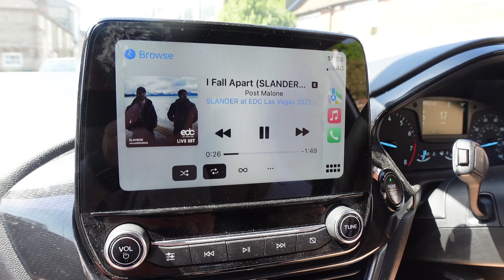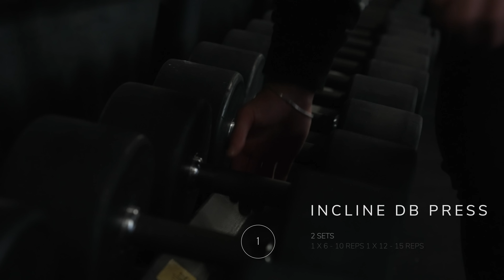RAW CHEST WORKOUT | MAXIMUM GROWTH | PREP SERIES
RAW CHEST WORKOUT | MAXIMUM GROWTH | PREP SERIES | EPISODE 4

Here's a workout for high intensity workout for maximum growth!

Weekly series has started for preparation for the UKDFBA and UKBNBF Body Building Show.

As you guys know I'm Personal Trainer as well as an online coach. If you need help and guidance in achieving your goals please click the link below and I'll be in contact.

Ticktok - Joshuanicol_Fitness